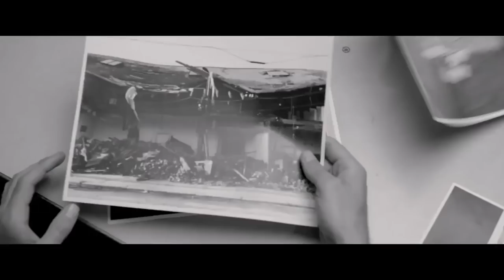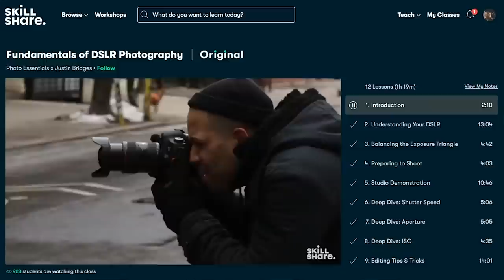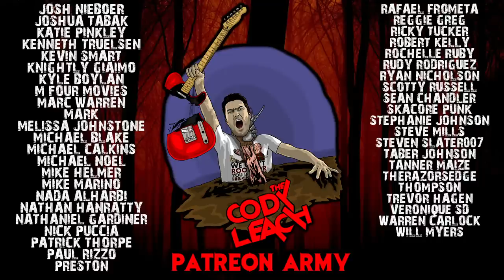Top 10 Horror Hidden Gems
The first 1000 people who click the link will get 2 free months of Skillshare Premium

We all know the proven classics of the horror genre but there are plenty of noteworthy movies that go unnoticed. Here are my Top 10 Horror Hidden Gems!

Movie Rating System:
STREAM IT
SKIP IT